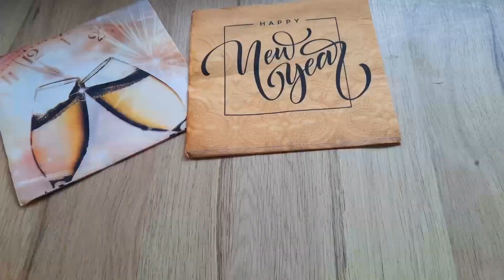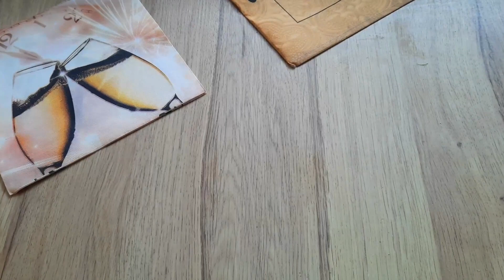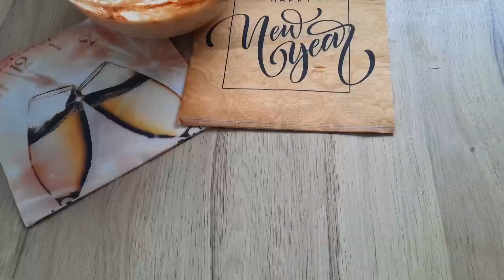Wspaniałe Pączki Sylwestrowe z jabłkami i rodzynkami/ Oliebollen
Witajcie!
Dziś przygotowałam dla Was przepis na pączki z cynamonem, jabłkami i rodzynkami.
Pączki te są bardzo popularne okresie noworocznym w Holandii.
Jedzenie Oliebollen to sylwestrowa tradycja Holendrów. W poranek sylwestrowy ustawiają się długie kolejki przed kolorowymi budkami sprzedającymi te pyszne i pachnące pączki.Najlepsze są jednak te upieczone w domu :)
Składniki:
500 g mąki
500 ml mleka
2 jajka
szczypta soli
30 g cukru
15 g suchych drożdży
40 g masła cynamonu
4 łyżki rodzynek (opcjonalnie)
1 twarde i kwaśne jabłko
cukier puder
olej do smażenia
Smacznego!